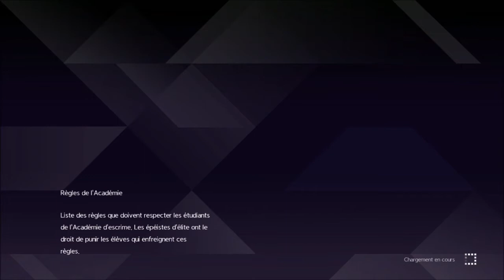LET'S PLAY: SAO ALICIZATION LYCORIS [PC]/#7 DIALOGUE !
On ce retrouve pour continuer cet incroyable Let's Play sur le jeu SAO ALICIZATION LYCORIS ! :D

Et donc je vais continuer cet incroyable aventure dans cet Univers et ce monde qui nous fait tant rêver !! :)

Bon visionnage !
Harmit